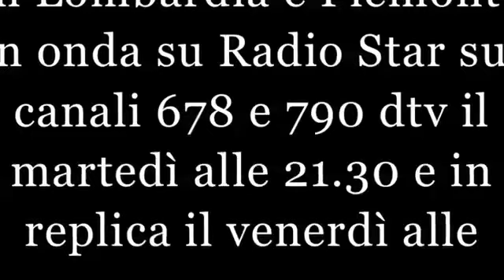Steel City @ Rock di sera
Gli Steel City ospiti a Rock di sera la trasmissione di solo rock italiano in onda ogni martedì alle 21.30 su e Radio Star canale 678 e 790 del DTV di Lombardia e Piemonte. repliche su Radio Star il venerdì alle 20.30 e domenica all'una di notte.